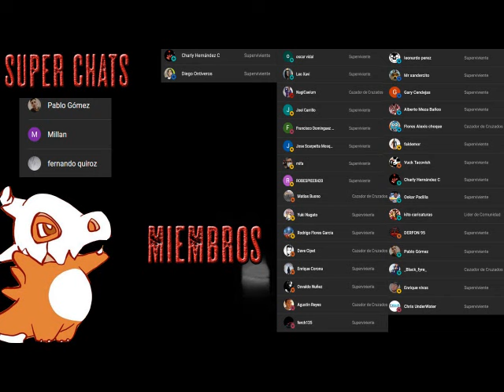El Alzamiento - AudioLibro Dramatizado Parte 4